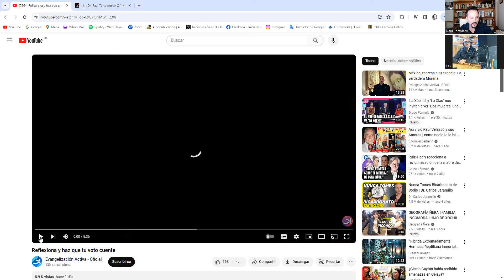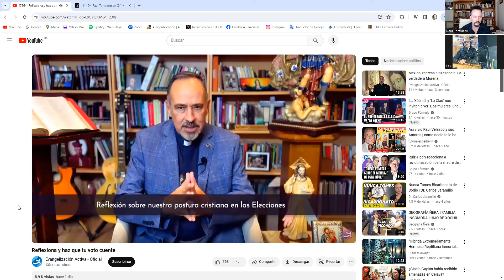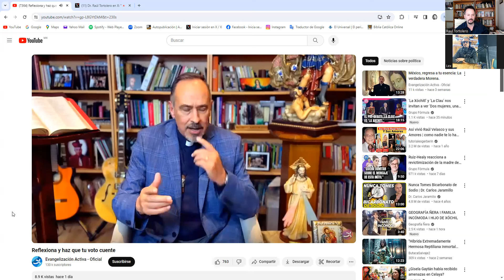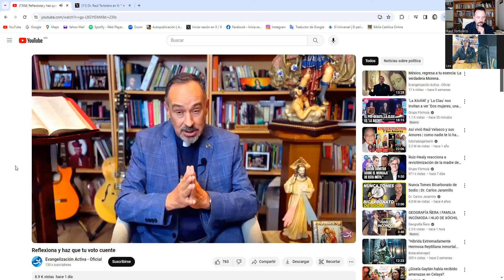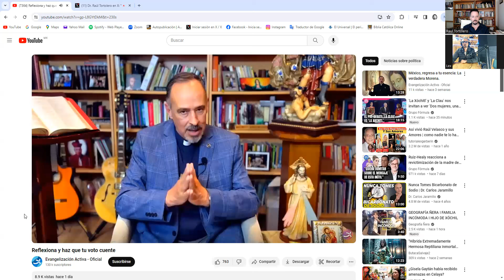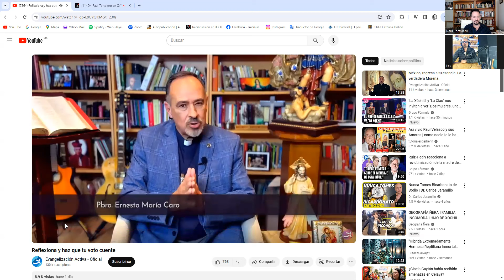🔺SE LANZA VS VERÁSTEGUI EL PRESBÍTERO ERNESTO MARÍA CARO- Análisis de Lex Mex y Dr. Raúl Tortolero